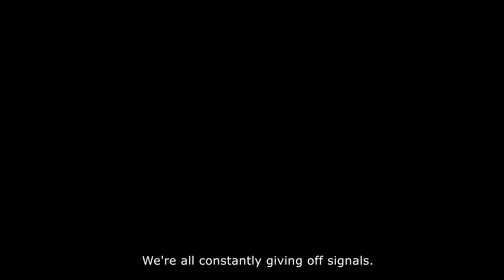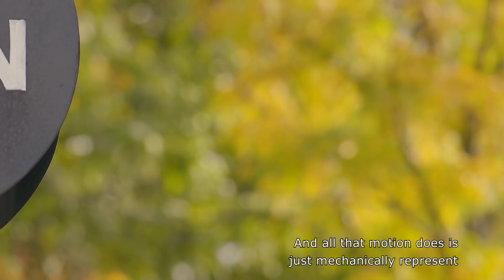The Transformation of Railroad Crossing Signals | The Henry Ford’s Innovation Nation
In this segment from The Henry Ford's Innovation Nation, Mo Rocca meets with curator of transportation Matt Anderson to learn more about railroad crossing signals.

Before automated signals became common, the busiest railroad crossings were protected by railroad employees. A person was stationed at the crossing and, when necessary, manually activated a signal or a gate, or perhaps simply waved a flag, a sign or a lantern, to warn approaching road traffic.

Wigwag railroad crossing signals -- named for the way they swung back and forth when activated -- first appeared about 1914. Their waving action simulated the motion of a lantern being swung back and forth -- long a signal for "stop" on American railroads. Typically, wigwags were driven by a pair of electromagnets that alternately pulled and released the pendulum.

Automatic railroad crossing signals are controlled through an electrical relay in the railroad track. A low-voltage electric current is sent between the two rails via a series of relays. When a train approaches, the current runs through the train's metal wheels and axles instead of the relays. This "short circuit" activates the crossing signal.

Automated gates first appeared in the 1930s. Four-quadrant gates completely block off the road, while more common two-quadrant gates block each lane only in the direction of travel.

Check out our curated expert set to learn more about railroad crossing signals